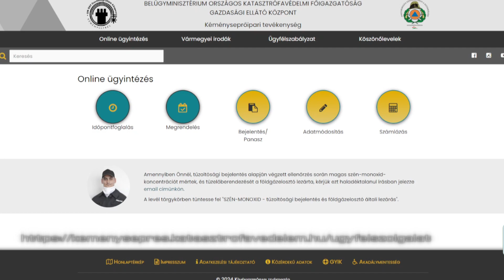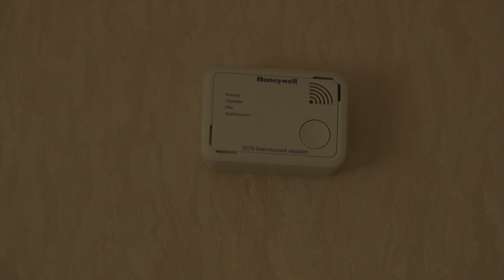Július 22-e és szeptember 30-a között érkeznek a kéményseprők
Idén is elkészítette és elérhetővé tette a katasztrófavédelem kéményseprőipari szerve a társasházi sormunkatervét, amelyből megtudható, hogy 2024-ben Kiskőrösre július 22 és szeptember 30-a között érkeznek a kéményseprők.